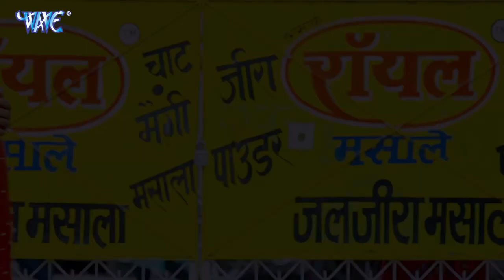ललकि चुनरिया ले ला ना_सुपरहिट भोजपुरी देवी गीत_#Bhakti Song_Lalki Chunariya Le La Na_#Jikesh Nirala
Album :- Lalki Chunariya Le La Na
Song :- Lalki Chunariya Le La Na
Singer :- Jikesh Nirala
Lyrics :- Ram Ji Gupta Urf Jeetu Ji
Music Director :-  Gulshan Gulab
Company / Label :- Wave Music
VG - 26405